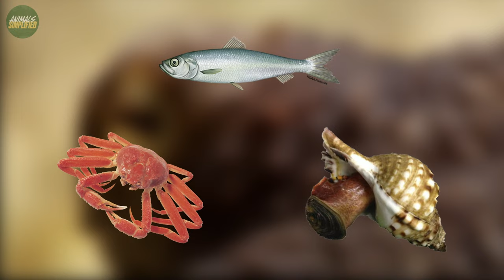Octopus: A Underwater Marvel of Intelligence and Adaptability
To many, octopuses are creatures hidden in the shadows that no one ever sees. However, their habitats are incredibly versatile and they can be found in many places. This is because they can adapt to a wide range of marine environments. From the shallow coastal waters of the Mediterranean Sea to the deep, dark depths of the Pacific Ocean, octopuses have made nearly every corner of the world's oceans their home.
Some specific octopuses we will be talking about are the giant Pacific octopus, the dumbo octopus, and the common octopus found in the Mediterranean.
The BEST VIDEOS From Animals Simplified
Welcome to Animals Simplified, the best community on YouTube to be entertained and learn about animals.
I do my best to make sure the animal facts presented are correct and up to date.
For any issues regarding our content or other questions, contact this Gmail.